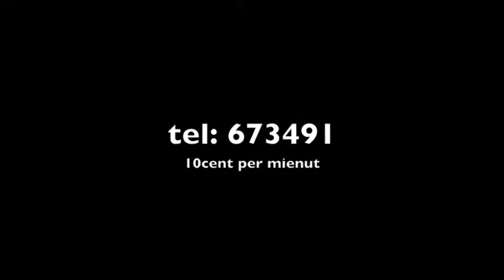handpop show deel 1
leuke humor klein stukje van teransformers de trailer